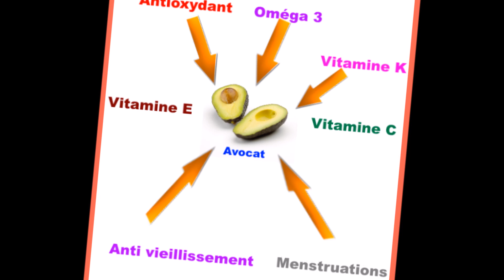Ultimate Avocado Secret Exposed, asmr eating Insane Hack Slime, Fruit Avocat, Etonnante Santé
Ultimate Avocado Secret Exposed, asmr Eating Insane Ultimate Hack Slime, Fruit Avocat, Etonnante Santé
Challenge Amazing Recipe Delicious, Fast and Easy, Street Food Challenge Secret Exposed